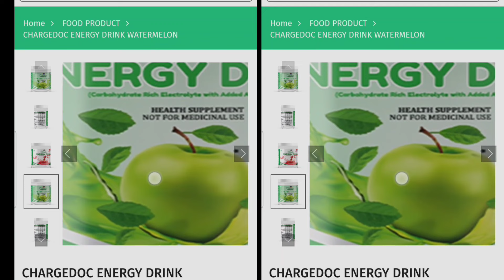Watermelon Energy Drink Awpl | Awpl Energy Drink Ke Fayde | Awpl Brand